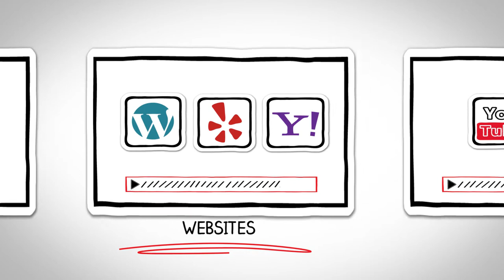MRain Video Production Services